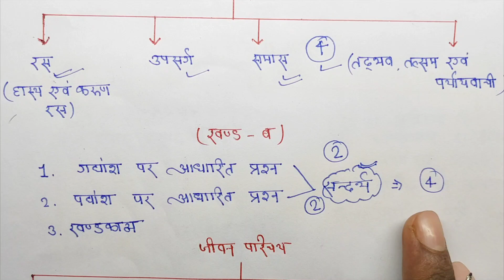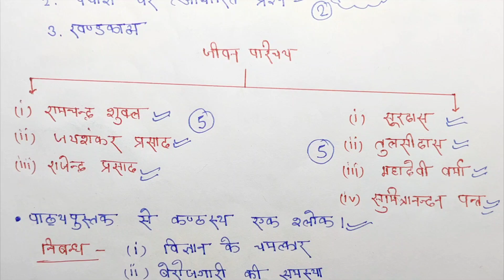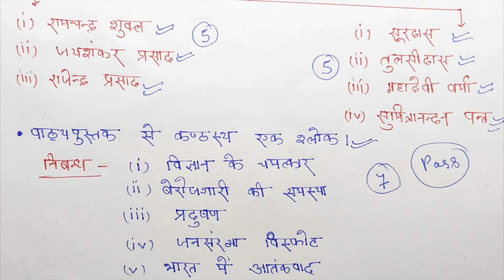हिन्दी के 15 महत्वपूर्ण टॉपिक 2025 | Class 10th Hindi important topics 2025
Is video me class 10th Hindi ke important topics bataye gye hai jo 2025 board Exam dene vale students ke liye useful hai.
Topic covered 👇👇
class 10 hindi important topics
class 10 hindi important topics 2025
10th hindi important question 2025
10th hindi important question
10th class hindi objective question 2025
Up Board Exam 2025
Rising Star Classes